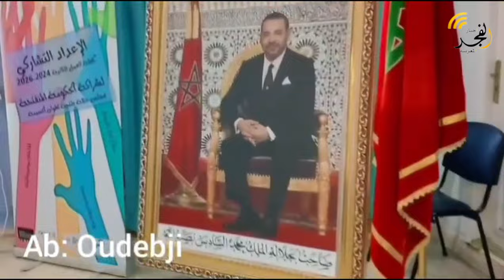مداخلات خلال اللقاء التشاوري لعمالة المضيق الفنيدق لخطة عمل شراكة الحكومة المنفتحة بمجلس جهة الشمال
بالفيديو: مداخلات خلال اللقاء التشاوري لعمالة المضيق الفنيدق لخطة عمل شراكة الحكومة المنفتحة بمجلس جهة الشمال .

الفايسبوك :

النسخة الفرنسية

 النسخة العربية

عشاق الرياضة

 التويتر

الأنستغرام

البريد الإلكتروني